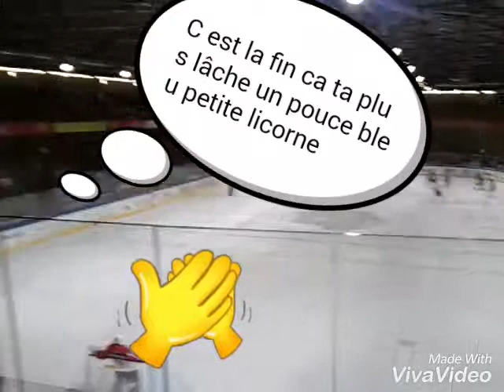Vlog match des brûleurs de loups